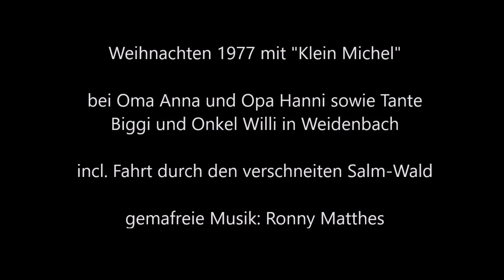Weihnachten 1977 mit "Klein Michel" bei Oma und Opa in Weidenbach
Super 8 Film, Dezember 1977, mit mir als Kind bei Oma und Opa sowie Tante und Onkel in Weidenbach/Eifel. Eingeleitet wird der Film mit einer Fahrt durch den verschneiten Salm-Wald auf dem Weg von Gerolstein nach Weidenbach im Mercedes Strich 8.